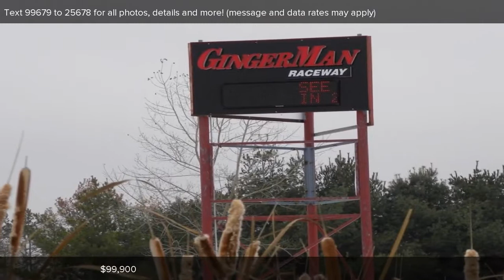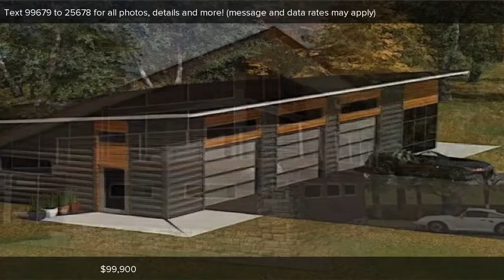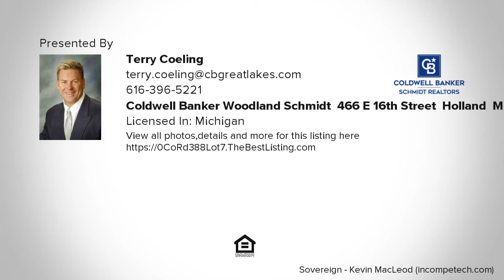0 Co Rd 388 Lot #7, South Haven, MI Presented by Terry Coeling.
0 Co Rd 388 Lot #7

Contact Terry Coeling for more information.
Coldwell Banker Woodland Schmidt, 466 E 16th Street, Holland, MI 49423

Amazing opportunity to build your ultimate ''Endless Summer'' Carriage house/Garage, right on the Gingerman Raceway! Gingerman Raceway is the perfect two mile road track, and imagine having a place to stay near South Haven, while having a permanent place for your prize possessions of not just your cars, buy bikes, boats, but a really incredible place to hang out, relax, and enjoy all the many weekend club and race dates, along with track showings, but also the many events at Gingerman Raceway as well. Choose your own builder, or we have plans and builders to get you started!